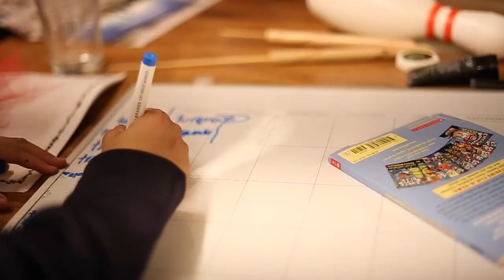December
These are tiny moments of pure bliss, in the cold northern climes of the Rocky Mountains.

This December has been:
nature walks, sage gathering, Christmas dancing, food sharing, bluebirds twittering, wreath making, snow glistening, ice crackling, feet stomping, tea drinking, lights twinkling, sock wearing bliss!!!

I hope you enjoy following me along in these little adventures!
So much love to you all,
♡ Zoe